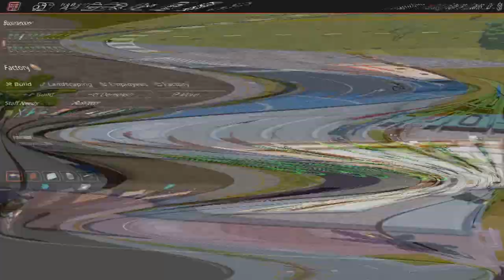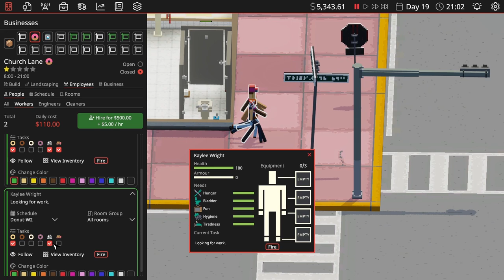Definitely Not Fried Chicken: Cannabis, Laundry, Donuts = PROFIT!: Release LP3.06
Our laundrette is now fully furnished and making a very good profit, which means I have money to spare on adding a new business - the sweetest of Doughnut shops.

Section Index
0:00 Intro And Bug Fixes
01:15 'All' The Laundromat Stars
04:56 Today's Plan And Astronaut Jack
08:51 New Research Options
11:07 More Amazonian!
14:38 Donuts: Licence And Storage
20:00 Donuts: Build And Equip
23:40 Donuts: Staff And Opening
31:27 Two Profitable Businesses

"Definitely Not Fried Chicken is a business management sim with a Twist! Grow your drugs trade through legitimate fronts by managing both sides of the business. Acquire new "businesses", meet new clientele, Develop more potent narcotics, make lots of money and leave a city in ruin!"

Attribution:
For details of all the sources I have used for additional images, music and sound effects please